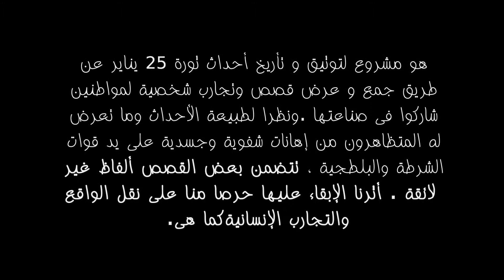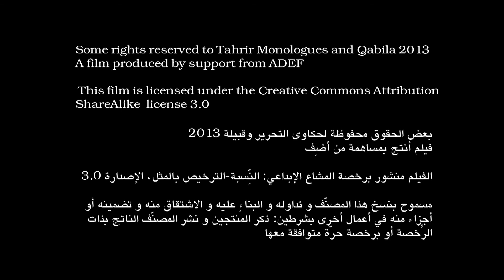The Revolution in Alexandria - الثورة في اسكندرية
النسخة المــُصورة من عرض حكاوى التحرير: قصص وتجارب من ثورة ٢٥ يناير وميادين التحرير

مشروع حكاوى التحرير؛ عرض لقصص وحكايات من ثورة ٢٥ يناير وميادين التحرير. محاولة لتوثيق والتعبير عن تجارب لأشخاص عاديين لن يكتبها التاريخ أو تنشرها الجرائد أو تذيعها قنوات التلفزيون ...

وبعد سنتين، قامت مجموعة قبيلة بانتاج نسخة مصورة من العرض.. حكاوى ميادين التحرير خلال الـ ١٨ يوما الأوائل من الثورة المصرية، ليتم عرضه فى أماكن مختلفة وتحميله على يوتيوب متاح للمشاهدة، ووثيقة للزمن تؤرخ الثورة من خلال مجموعة من التجارب الشخصية.

بدأ المشروع فى جمع وتوثيق وعرض حكايات جديدة بعد لـ ١٨ يوما الأوائل من الثورة المصرية... وسيبدأ المشروع فى جمع وعرض تجارب أخرى لمظاهرات واعتصامات فى أماكن أخرى بهدف توثيق الثورة والمقاومة بمفهومها الأوسع ...

كنا نحكى لنحتفل، اليوم نحكى لنقاوم

Filmed Performance of Tahrir Monologues
A performance of true stories from the revolution

"Who'd be interested in telling stories from Tahrir?" that was the beginning of Tahrir Monologues; a performance of true stories from the revolution and an attempt to document personal testimonies from the Tahrir squares of Egypt. These stories - our stories - won't be published in newspapers or broadcast on TV or included in history books.,

Two years later, a filmed performance of the stories about the first 18 days of the revolution in Egypt, was produced by Qabila, in order to be screened on different platforms and made available to the public on our YouTube channel, in an effort to once again record the revolution from the lens of our personal stories

Some live to forget but we live to remember. We used to tell stories to celebrate, now we tell stories to resist

A film produced by support from ADEF

3.0 license

بعض الحقوق محفوظة لحكاوى التحرير وقبيلة 2013
فيلم أنتج بمساهمة من أضِف

الفيلم منشور برخصة المشاع الإبداعي: النِّسبة-الترخيص بالمثل، الإصدارة 3.0

مسموح بنسخ هذا المصنّف و تداوله و البناء عليه و الاشتقاق منه و تضمينه أو
أجزاء منه في أعمال أخرى بشرطين: ذكر المُنتجين و نشر المُصنّف الناتج بذات
الرُّخصة أو برخصة حرّة متوافقة معه